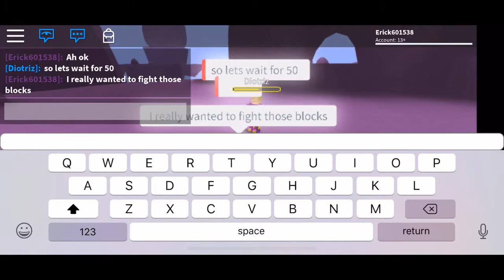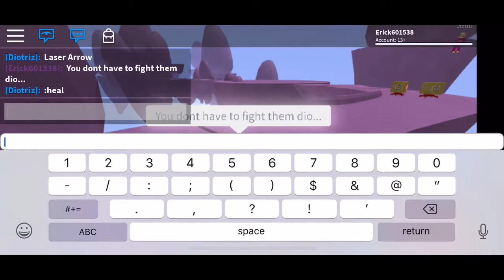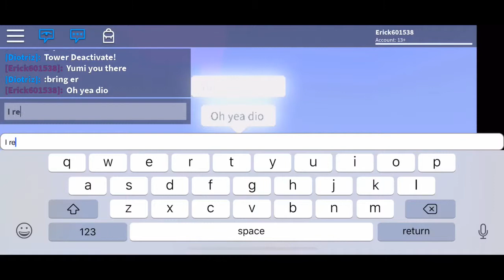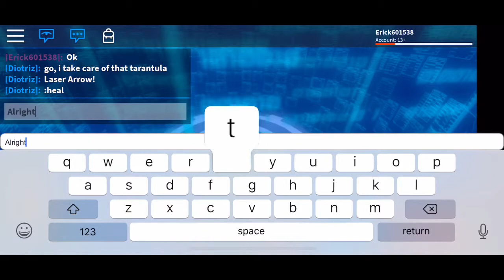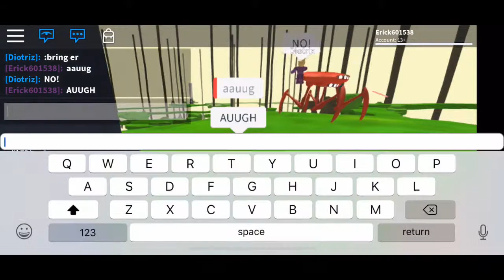Roblox Code Lyoko- playing with Diotriz(Creator)